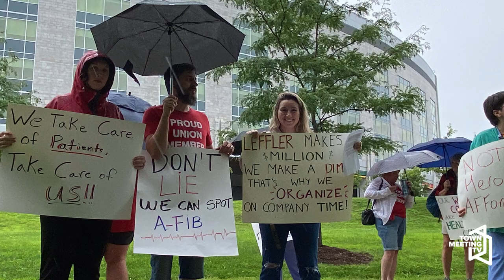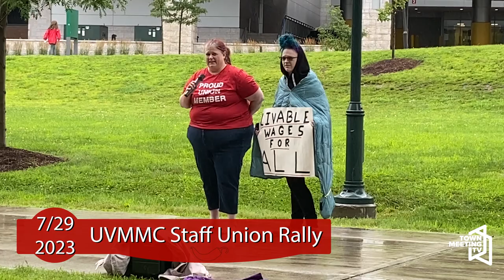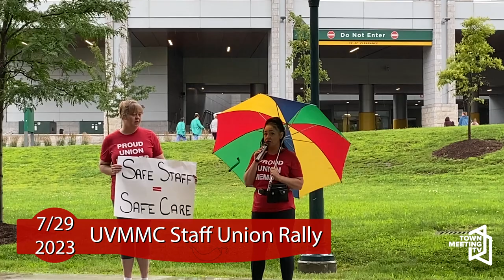UVMMC Union Demonstration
From the organizer:

Management's response to our union's proposal for livable wages is unacceptable. Join us in calling on the leadership of UVMMC and the UVM Health Network to take action for Support Staff and Techs, and to take care of us so that we can take care of our patients and community.

7/29/2023